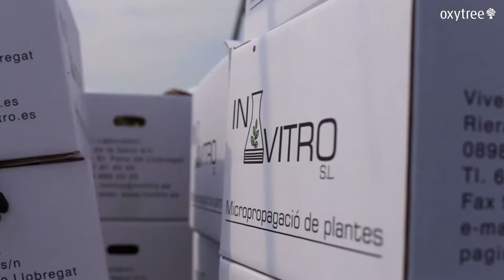Pierwsze 30 000 sadzonek w Oxytree - sezon 2017 rozpoczęty.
Zobacz plantacje Oxytree na żywo i zapytaj naszych ekspertów o wszystko!

Zapraszamy na pierwsze w tym roku dni otwarte:
Przyjedź  w sobotę, 11 lipca 2020 na naszą pokazową plantację Oxytree 🌿🌿🌿 w Stoszycach pod Wrocławiem.
Wizyta u nas to wyjątkowa okazja dla wszystkich tych, którzy zastanawiają się nad założeniem własnej uprawy. Będzie można uzyskać odpowiedzi na wiele pytań 🤔

✅Czy to prawda, że drzewa tlenowe szybko rosną❓
✅Jak założyć plantację na polskim polu❓
✅Czy firma gwarantuje odkup drewna❓
✅Chcę zarobić 13 tysięcy z hektara w rok - ale od czego zacząć❓

Kiedy: Sobota, 11 lipca 2020, godz. 10.00 do 15.00
Gdzie: Stoszyce, k. Wrocławia

!!! UWAGA !!!
Ostatnia szansa na zakup sadzonek w sezonie 2017! Skorzystaj z promocyjnej ceny dostawy na

Jak długo trwa dostawa 30 000 sadzonek Oxytree do Polski?
Ile kilometrów musi pokonać kierowca przewożący drzewa tlenowe z Hiszpanii?
Gdzie przechowujemy Oxytree, które mają trafić na Państwa plantacje?
Dowiedz się więcej, obejrzyj film i zobacz, jak wyglądała pierwsza dostawa sadzonek Oxytree w tym sezonie!

Oxytree to szybko rosnące drzewo o wyjątkowych właściwościach będące odmianą Paulowni. Ta niezwykle wytrzymała roślina już po 6 latach od momentu posadzenia osiąga wysokość odpowiednią do wycinki i pozyskania pełnowartościowego drewna.
Oxytree polecane jest w szczególności rolnikom oraz właścicielom ziem, poszukujących dobrej jakości gatunków Paulowni do prowadzenia upraw.

Oxyprogram pakiet zielonych inwestycji dedykowany klientom, którzy nie posiadają własnej ziemi, ale zainteresowani są uprawianiem Oxytree – jednej z najlepszych odmian Paulowni.